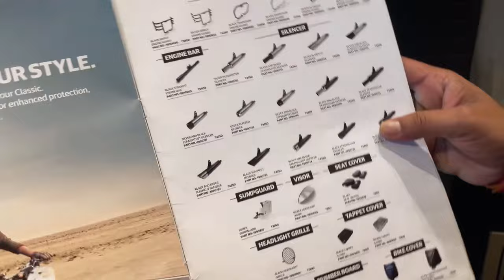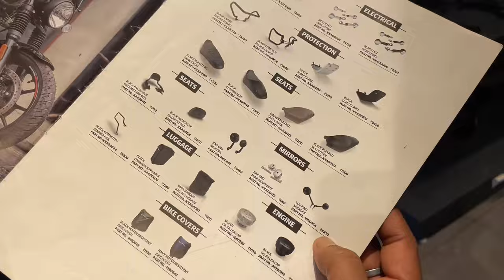New 2023 RE Classic 350 BS7 All Accessories Price 😲 | All Model Exhaust Price ✔️ | Genuine Parts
Hello friends,

In this video I am going to tell you about All new  Royal Enfield Classic 350 Bs7 Finance Details Minimum Down Payment ✔️ All New Features In BS7 Model,Price??Seat Hight And Exhaust Note

classic 350 next gen Finance Deatils

classic 350 next generation Finance EMI

classic next gen Finance EMI

classic 350 next gen Finance

classic next generation EMI

classic 350 next generation launch

2023 classic 350

2021 royal enfield classic 350 Launch Dates

New Classic 350 2023

All Colours:-

1. CLASSIC 350 CHROME BRONZE
2. CLASSIC 350 CHROME RED
3. CLASSIC 350 DARK GUNMETAL GREY
4. CLASSIC 350 DARK STEALTH BLACK
5. CLASSIC 350 HALCYON BLACK
6. CLASSIC 350 HALCYON GREEN
7. CLASSIC 350 HALCYON GREY
8. CLASSIC 350 REDDITCH RED
9. CLASSIC 350 REDDITCH SAGE GREEN
10. CLASSIC 350 DESERT SAND
11. CLASSIC 350 MARSH GREY